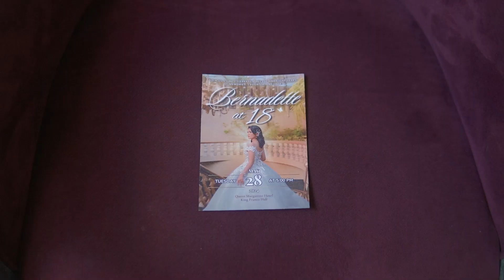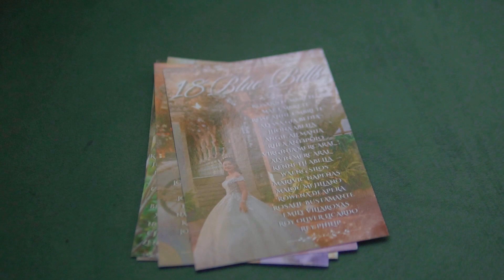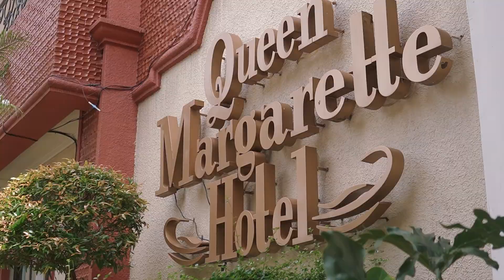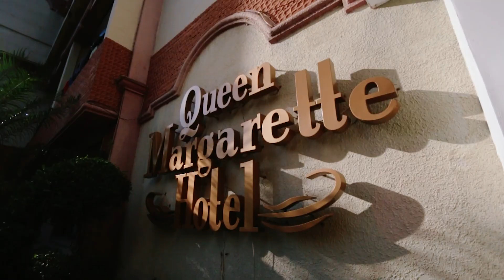BERNADETTE XVIII SAME DAY EDIT VIDEO ✨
B E R N A D E T T E  X V I I I  S A M E  D A Y  E D I T  V I D E O
Photo and Video: RB Production 📷🎥
Make up Artist : Limay F. Garcia 🩷
Location: Queen Margarette Hotel🏢
Event Stylist: One Stop Shot Events✨
LED Wall: Sound City Mobile💫
Mobile Bar: DZAB Mobile Bar 🍸🍹🥂
Cakes: Medz Fros N Cakes 🎂
Pica Pica: Macsel Sweet Corner🍬
Photobooth: Pap 360 🖼️
Host: Sexy Joe 🎤